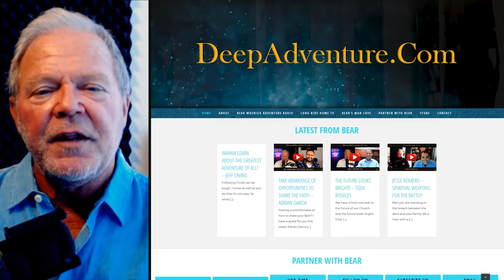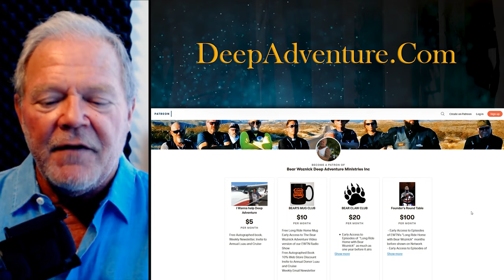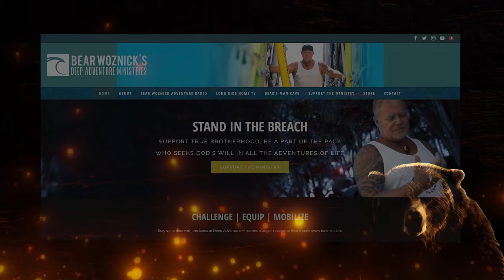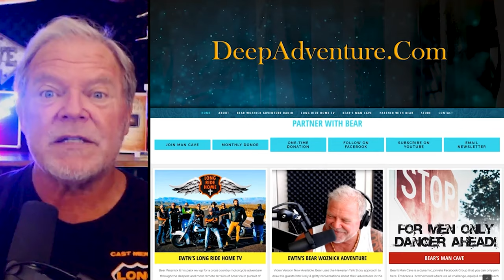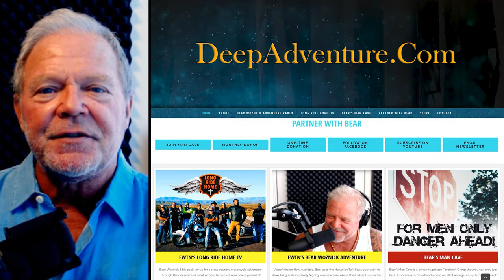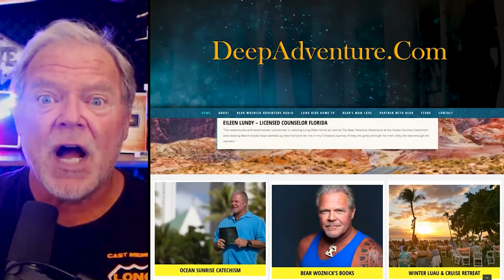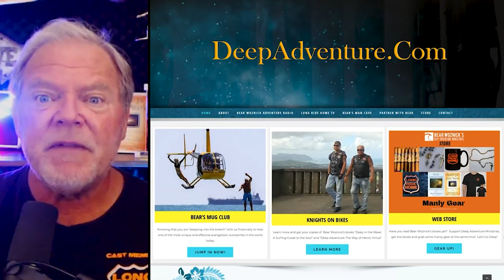BWA473 Catholic Church is where Faith & Reason meet (Dr Michael Healy) | The Bear Woznick Adventure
Franciscan University Professor of Philosophy, Dr. Michael Healy, pulls Bear (knuckles dragging) into more profound truths. As we seek understanding, what happens to our faith?